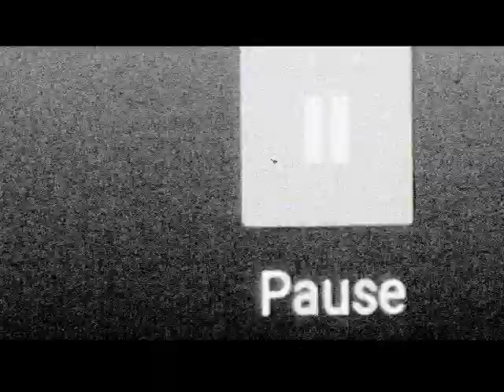STADIUMAGAZINE[C]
WORD86.COM
AL.W©